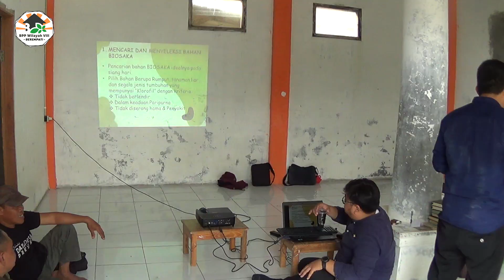Pertemuan BPP Wilayah VIII Pembuatan Biosaka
Pertemuan BPP Wilayah VIII yang di adakan di Poktan Bhina Insani Desa Bantarsari Kecamatan Rancabungur Kab. Bogor.
Di hadiri oleh :
1. Koordinator BPP Wilayah VIII yaitu Herman Sihite, S.St
2. POPT Kabupaten Bogor Apip Herianto
3. Para Penyuluh BPP Wilayah VIII
4. PPS Se_ BPP Wilayah VIII
5. Kelompok Tani
dengan materi yaitu Pembuatan Biosaka
Biosaka terdiri dari suku kata Bio dan Saka, Bio singkatan dari Biologi, dan Saka singkatan dari Soko Alam Kembali Ke Alam atau dari Alam Kembali ke Alam adalah inovasi yang telah dikembangkan oleh :
Bapak Muhammad Anshar seorang Petani dari Blitar
Untuk membuat Biosaka tidak diperlukan banyak peralatan dan bahan. Alat yang digunakan hanya alat alat yang sederhana seperti wadah berupa baskom atau ember, gayung, saringan, corong, gunting, botol atau jerigen untuk penyimpanan biosaka yang telah dihasilkan. Sedangkan bahan yang diperlukan hanya air bersih, rumput/ tanaman